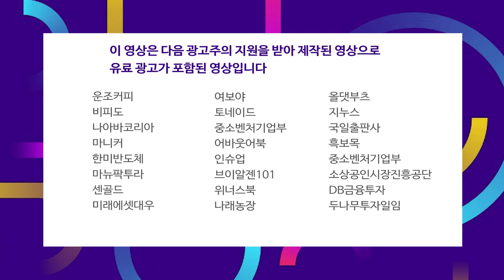펠로톤 분기매출 172% 폭증, 충격적 실적발표